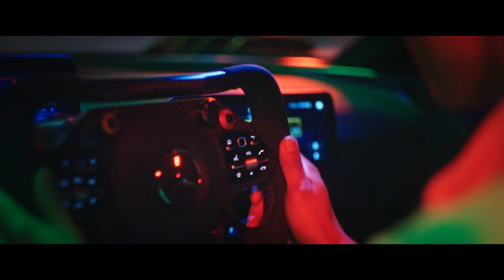Mercedes-AMG x Santoni | One Step At A Time | The 55 Years AMG Shoe Collection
We always change the game. One step at a time. That's why we've joined forces with @SantoniOfficial to champion craftsmanship in all its forms in our 55 Years Santoni x AMG collection.